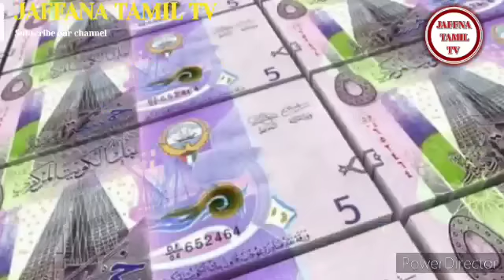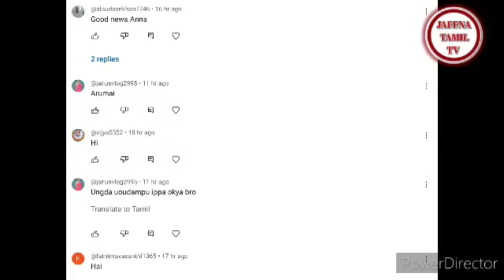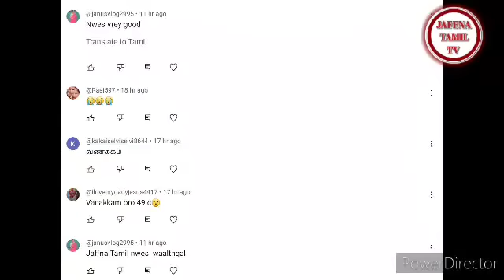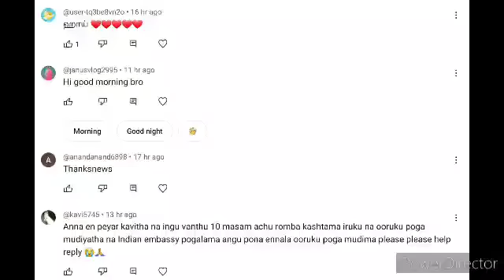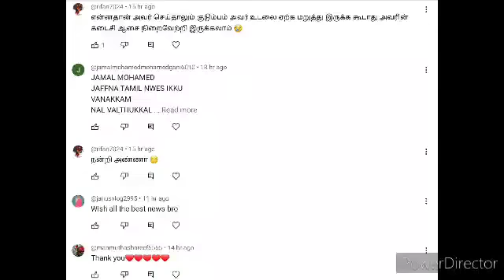Kuwait Tamil News | JAFFNA TAMIL TV | 02.08.2023